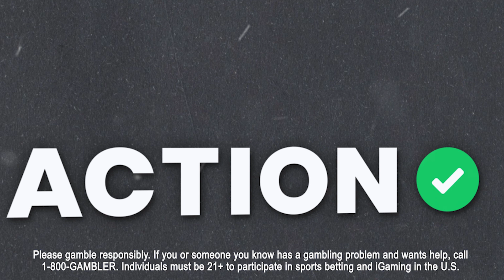NBA Player Props & Best Bets Monday 3/6 | NBA Picks, Predictions & Odds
Action Network NBA contributor Joe Dellera gives his favorite player props for the Monday night NBA slate.

Individuals must be 21+ to participate in sports betting and iGaming in the U.S. Please gamble responsibly. If you or someone you know has a gambling problem and wants help, call 1-800 GAMBLER in the U.S.